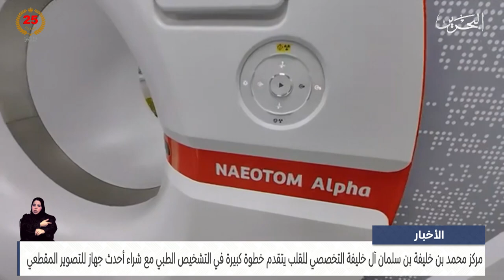مركز الأخبار : مركز محمد بن خليفة بن سلمان آل خليفة التخصصي للقلب يتقدم بخطوة كبيرة في التشخيص الطبي